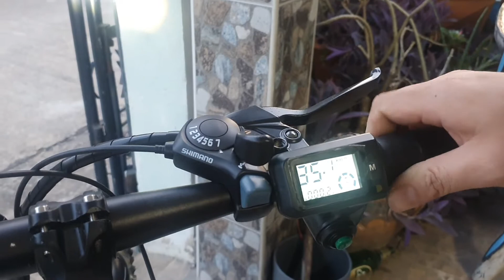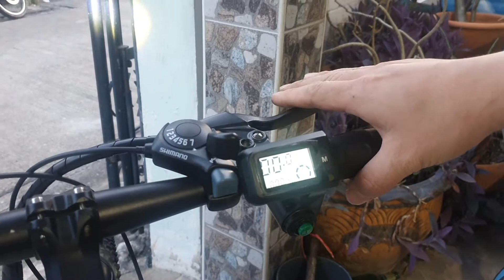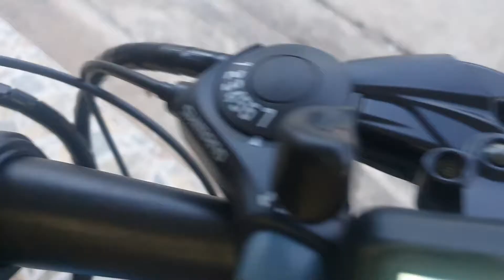A16 จักรยานไฟฟ้า MTB 26inch 500watt